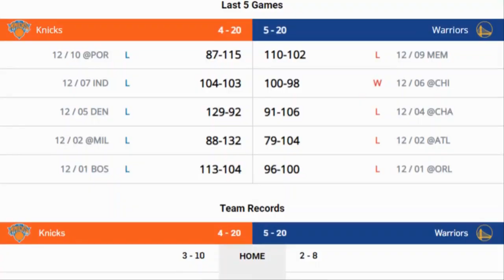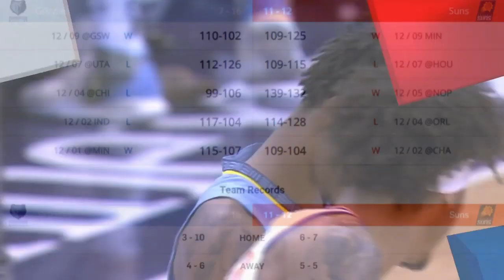NBA highlights today, NBA Highlights, NBA Recap, NBA daily recap